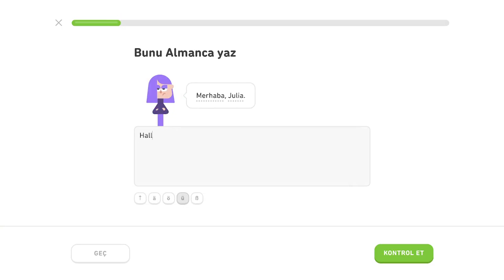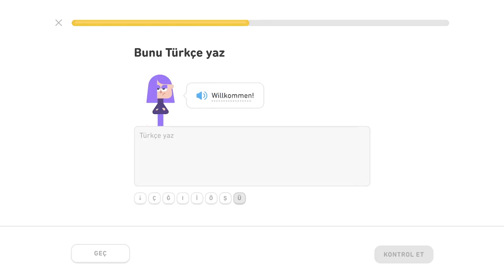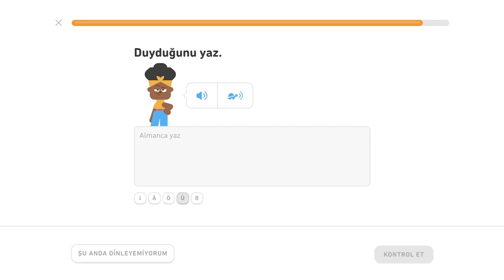🇩🇪 Výrazy - level 4/5 - lekcia 0/2 - Nemecky s Yetim